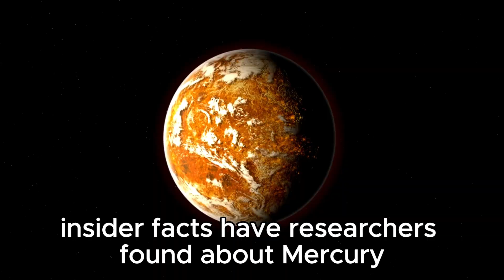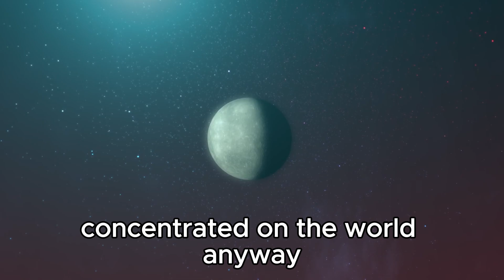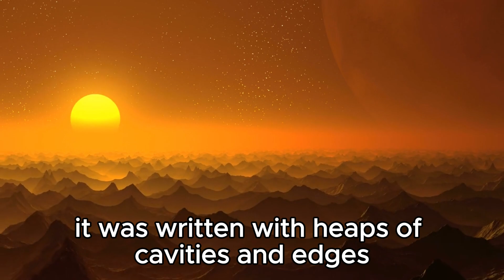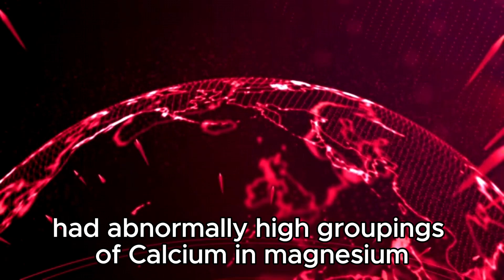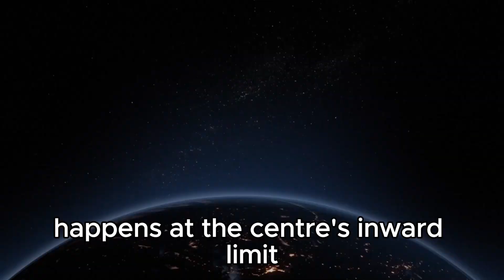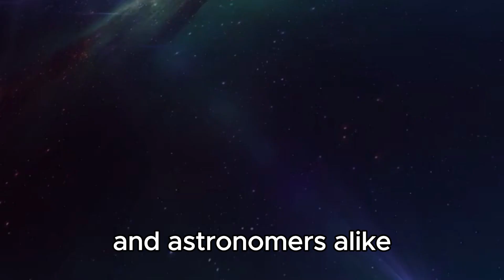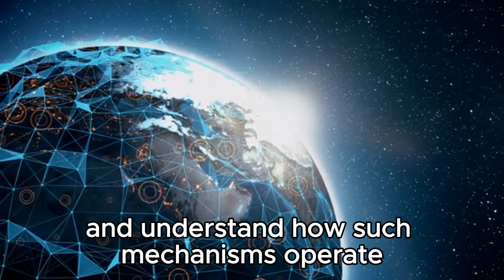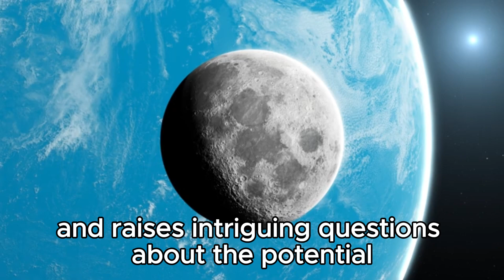Webb Telescope! FINALLY Found What NASA Was Hiding On Mercury All Along!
🌟 The James Webb Space Telescope has made an astonishing discovery, revealing what NASA has kept hidden on Mercury for decades! Join us as we dive into the groundbreaking revelation that's rewriting the history of our solar system.
🔭 Witness the unveiling of secrets lurking in the shadows of Mercury, brought to light by the most advanced space observatory ever created.
🌌 Explore the implications of this extraordinary find and how it reshapes our understanding of planetary formation and evolution.
🚀 Don't miss out on this captivating journey through space and time, as we unlock the mysteries of Mercury like never before!